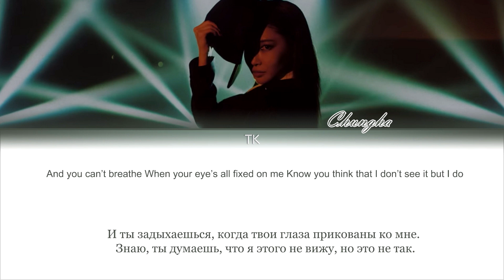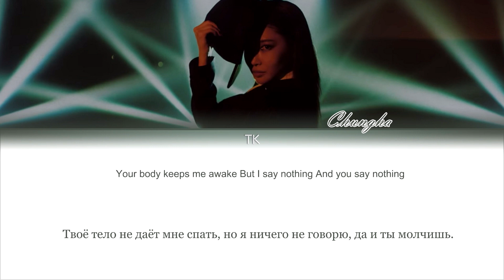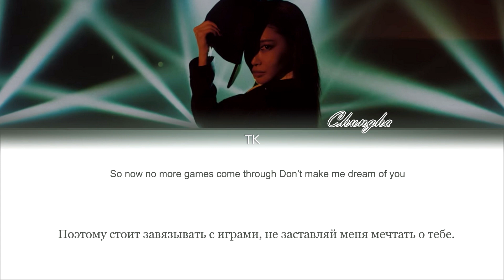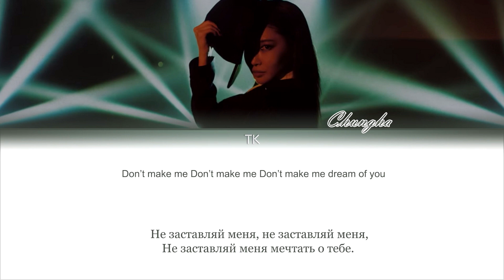Chungha (청하) – Dream of You (with R3HAB) [ПЕРЕВОД НА РУССКИЙ/КИРИЛЛИЗАЦИЯ Color Coded Lyrics]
• Артист: Chungha (청하)
• Песня: Dream of You (with R3HAB)
• Альбом: Dream of You (with R3HAB)
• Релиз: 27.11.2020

Люблю вас❤️